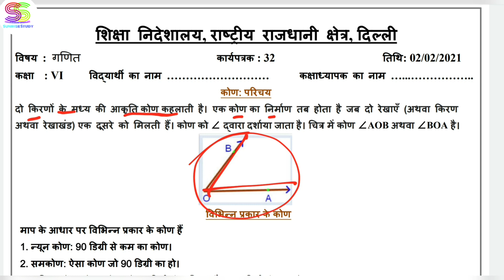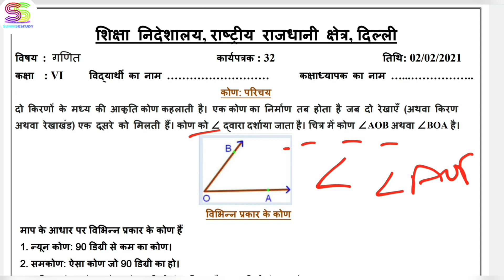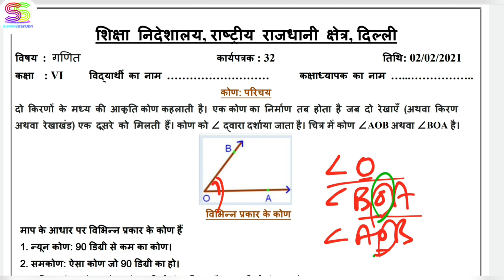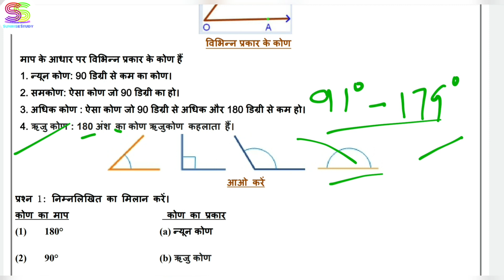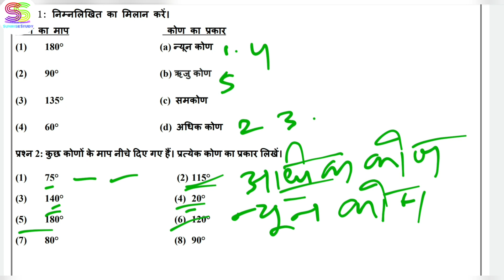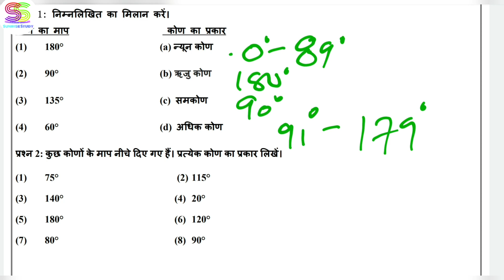Worksheet no. 32 Date 02-FEB-2021 Class 6 th Sub :- MATHEMATICS ( HINDI MEDIUM) DOE CBSE